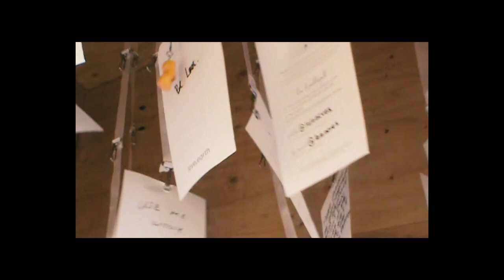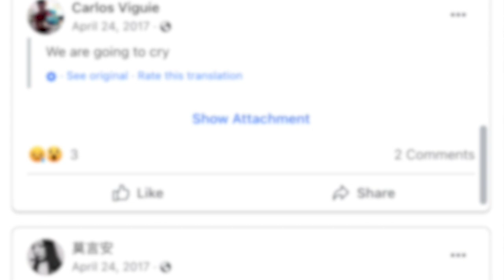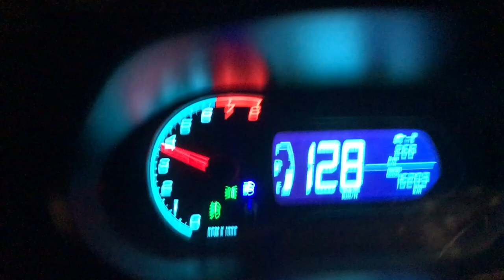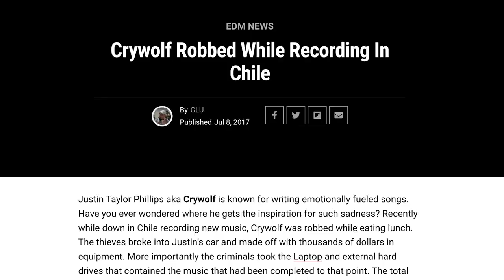INTO OBLIVIØN, Episode 03: Cherufe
"No tree can grow to heaven unless its roots reach down to hell.”

This new documentary, surrounding the creation of the OBLIVIØN double album, chronicles my decent into depths I was previously unaware of. It’s my guidebook to the underworld. My love letter to the vast galaxies that exist beneath the iceberg surface of our conscious minds. A dive into parts of the ocean so deep that light never penetrates them. A world inhabited by the beasts we thought we banished from our minds.

This isn’t a happy story. This is a story of grief, of loss, of fire and fury. It’s the story of a boy who knew nothing, and something outside of him that pulled him into a shadowy place beyond good and evil to show him his darkness, his malice, his vastness, and ultimately, his real self.

This is the story of OBLIVIØN.